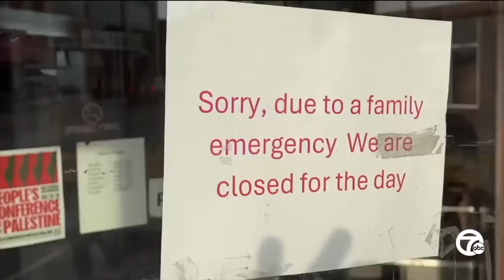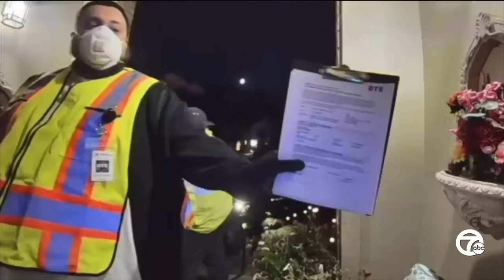Shocking Home Invasion Turns Deadly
In this tragic incident which turned into a deadly home invasion,  two individuals posing as utility workers targeted a Michigan business owner at his home. Dressed in high-visibility vests and carrying fake equipment, they deceived the homeowner into letting them inside under the guise of checking for gas leaks. What seemed like a routine visit quickly turned into a deadly confrontation, resulting in the loss of an innocent life.